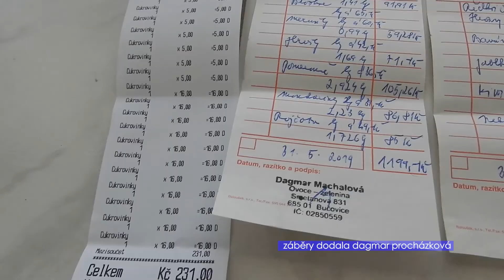05 vss ksp BR2019